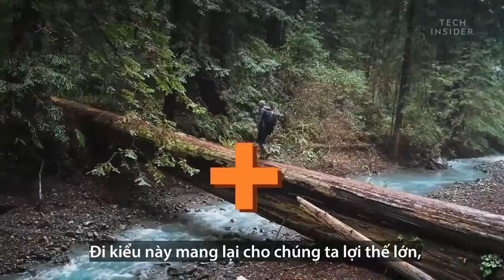Giải ngố: Tại sao con người không có đuôi?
Fun fact: Đây là một sự thật tương đối... kỳ quặc về cơ thể người. Nhưng thực sự theo một nghiên cứu tại Hà Lan vào năm 2011, những người giỏi nhịn tiểu đều có khả năng kiểm soát dòng tiền trong dài hạn cực kỳ tốt?!!!

╟KT11╟